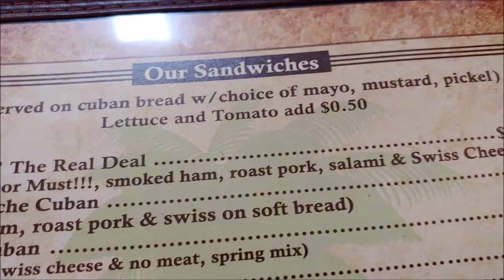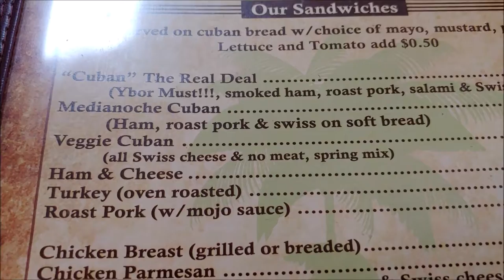Real Talk with Deb and Will Willie's VLOGS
Willie is off today and decides to take everyone on a short tour today. Today we go to a place that has been around for a long time and somewhere that is fairly new.  We start the lunch tour at La Tropicana Cafe in Ybor City. Ybor City in the Latin Quarter.